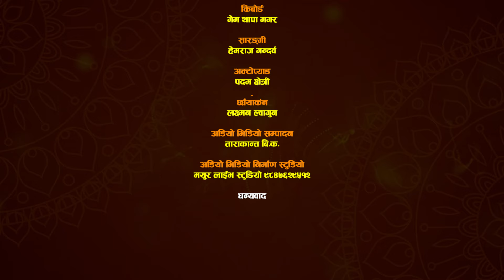Lagyo Malai Mohan ko pyar • लाग्यो मलाई मोहनको प्यार • Nepali Bhajan By Ashok Pandey.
Experience the soulful Nepali bhajan song "Lagyo Malai Mohan ko pyar" by Ashok Pandey. Let the beautiful lyrics and melody transport you to a place of peace and devotion.

Ashok Pandey Presents:- Lagyo Malai Mohan ko pyar लाग्यो मलाई  मोहनको प्यार Nepali Bhajan By Ashok Pandey.

♪ Vocal:-
Ashok Pandey

♪ Flute:-
Karan Pariyar

♪ Dholak:-
Sunil Bardewa

♪ Madal:-
Dipak Biswakarma

♪Auctopad
Padam kshetri

♪ Keybord:-
Gem Thapa

♪ Sarangi:-
HemrajGandharva

♪ Audio/Video
Laxman
Tarakanta

♪ Lyrics/music:-
Ashok Pandey

Special Thanks:-
Madhu(Madhav) Bhandari
For veil

Unauthorized downloading and uploading on any streaming platform is Strictly Prohibited & will attract punitive measures from Ashok Pandey. Embedding to a website is allowed.